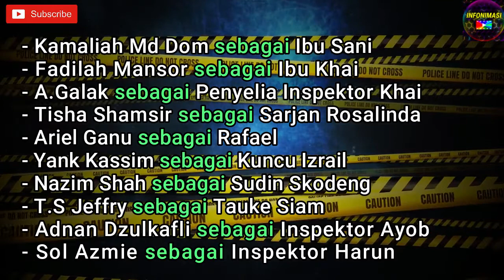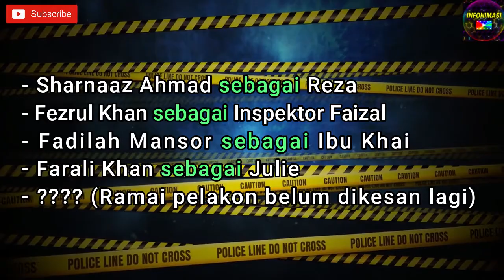Berapakah kos filem POLIS EVO 1, 2 & 3 ???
Video ini aku terangkan berapakah kos filem...

Polis Evo 1
Polis Evo 2
Polis Evo 3

Tonton video ni sampai habis
Terima kasih :)